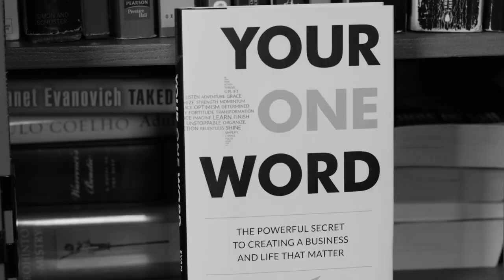Marco Pierre White: What Happens if You Stand For Something Instead of Following Blindly?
✎ Good morning BelieveNation! Today's message is: "Fight for your Beliefs". Over to you Marco Pierre White.

✎ He's a British chef, restaurateur, and television personality. He has been dubbed the first celebrity chef, and the enfant terrible of the UK restaurant scene. He was, at the time, the youngest chef ever to have been awarded three Michelin stars.

Ian Atkins: "Do a marco peirre white video"

Cheers,
Evan